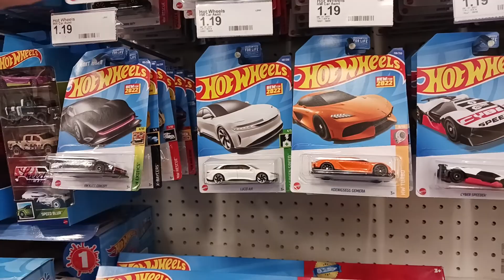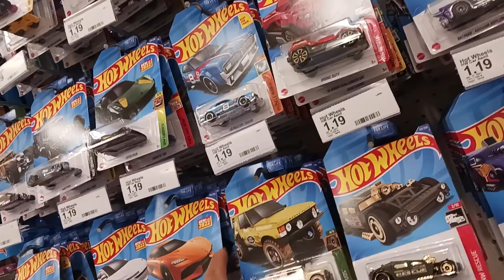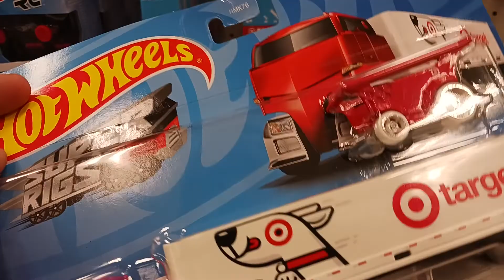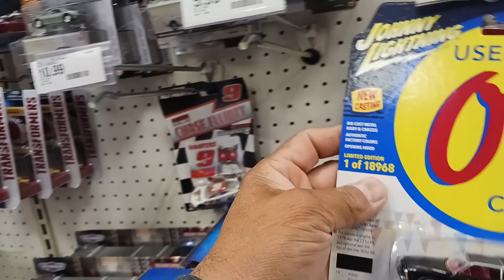De Cacería encontramos los nuevos Majorette 😱😱